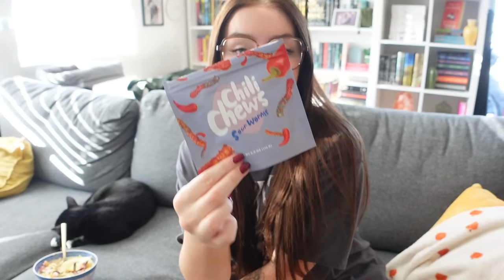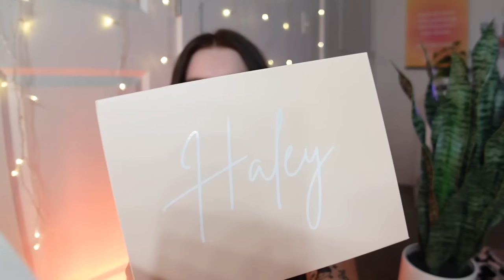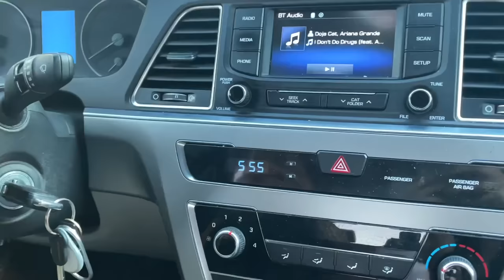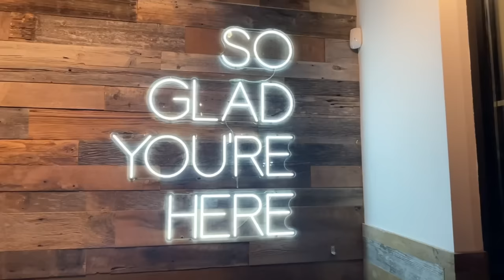spend an *anxious* week with me 🥴 braces, books, & more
cw: anxiety, nausea, crying, dental work 🤪

0:00 intro
0:37 monday
4:30 tuesday
8:03 wednesday
11:46 thursday
15:16 friday
22:27 saturday